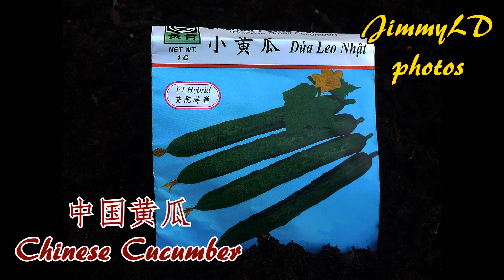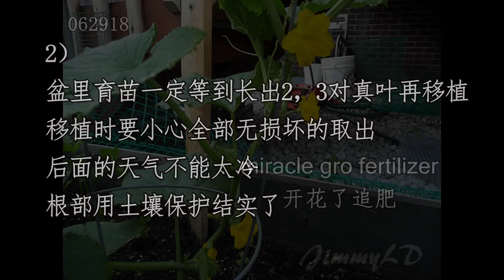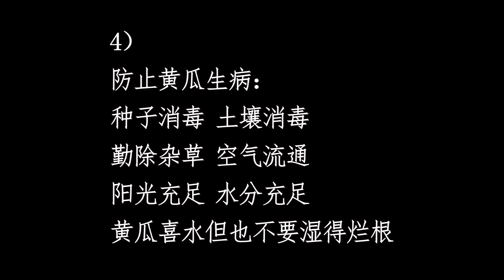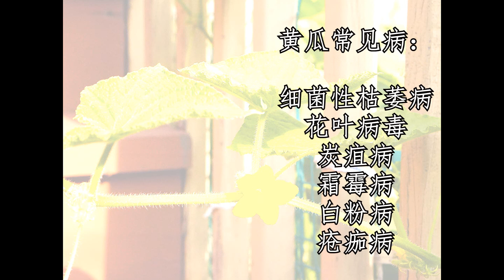家庭种植黄瓜4大重点, 黄瓜病虫害是什么, Growing Cucumber Diary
This is my recording of our family 2018 growing cucumber diary. Through years of growing vegetables at home backyard, I have learned lessons and gained valuable experience. I am sharing my good or bad experience and hope you can show me your tips and learned from my video.

Washington DC 国家美艺馆, US National Gallery of Art, America National Gallery of Art

莴笋种植日记, Celtuce Growing Diary, Chinese lettuce, stem lettuce, celery lettuce, asparagus lettuce

蚝油鲍菇肉糜夹, mushroom meat folder in oyster sauce, Delicious!